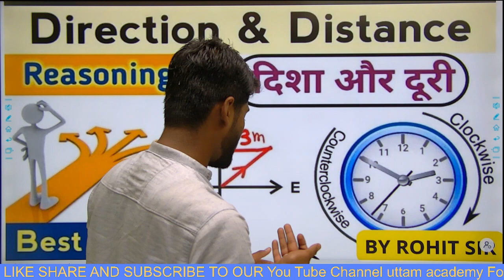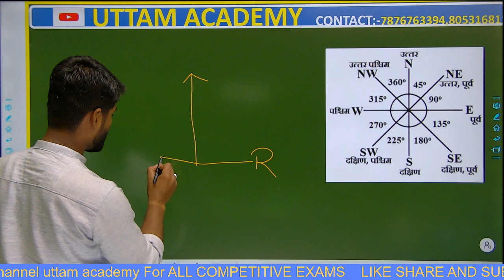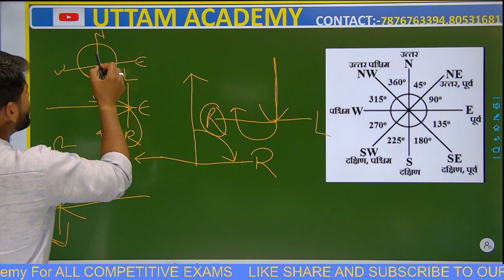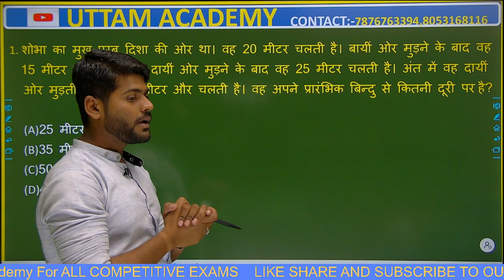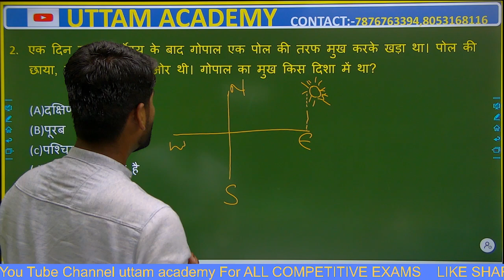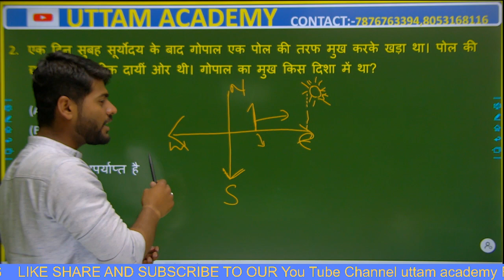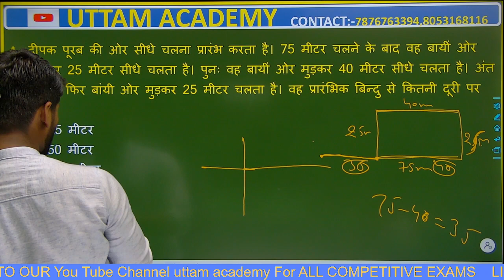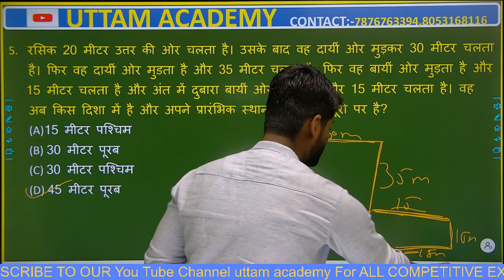Direction and Distance | Reasoning by rohit sir